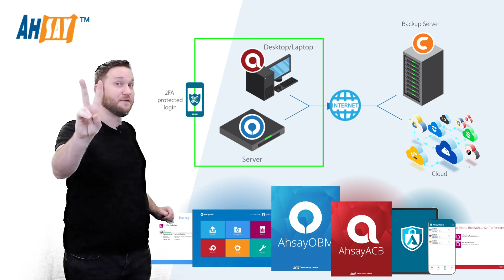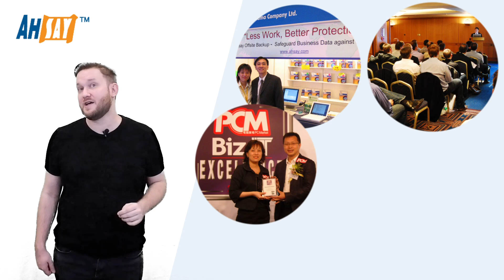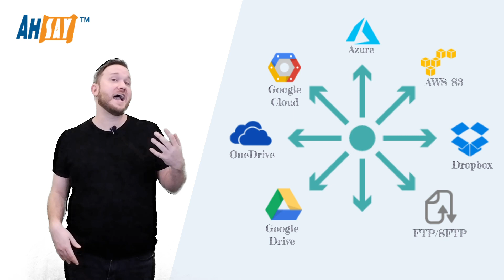Your Best Bet on Ransomware Protection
If hackers compromise your machine, they'll immediately check if there's any backup software running and delete the data right away, ensuring you'll have to pay them a hefty ransom to get it back. See what is your best bet on to prevent this from happening through this video.